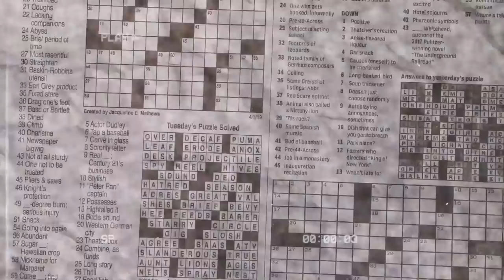RUMORE Eps.#4 - CINLOK (CINTA LOKALISASI) BERSAMA CHIPENG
Episode ke empat akan bercerita tentang pengalaman CINLOK bapak punk Indonesia Ustard Chipeng. bagaimana keseruannya?

Saksikan RUMORE episode CINLOK BERSAMA USTARD CHIPENG